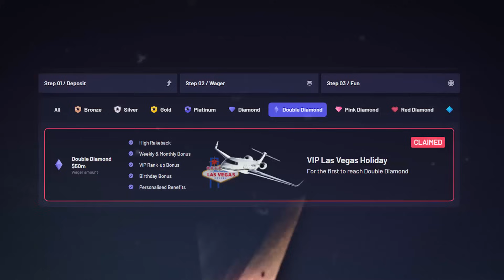THE FIRST MAX WIN I HAVE EVER SEEN ON WISDOM OF ATHENA!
I react to real money wins including this insane max win on wisdom of athena, max win on magic piggy, huge wins on zeus vs hades, sweet bonanza and more!